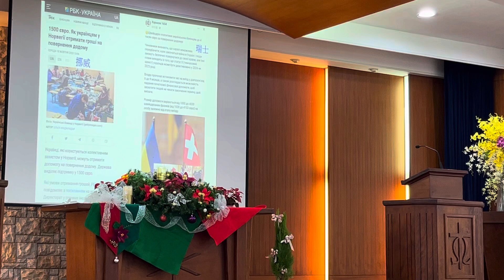烏克蘭難民在世界不斷增加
台灣扛著中國流亡旗在戰區協助難民顯現台灣人民的寬容與無私